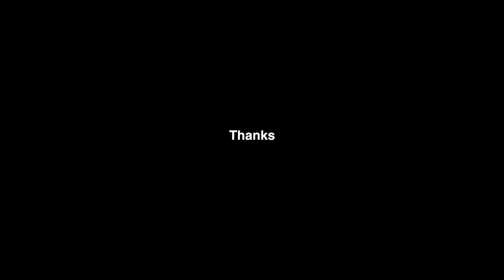How I shot in a HOT AIR BALLOON!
Want to see how I shot inside a Hot Air Balloon?

Being Creative means not being afraid to FAIL. Learning to except failure is apart of success is huge. Whether photography or pottery, getting out and trying something new is the first step.